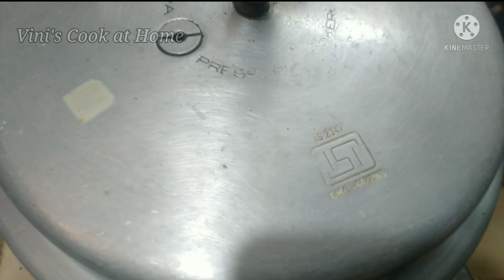lunch box ideas/10 min instant dinner recipes/quick & easy breakfast recipes/easy dinner recipes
healthy snacks
healthy snacks for kids
snacks for kids in tamil
lunch box recipes
lunch box recipes in tamil
lunch box recipes for kids
today dinner
night dinner recipes tamil
breakfast recipes
breakfast recipes indian
breakfast recipes tamil
dinner recipes
night dinner recipes in tamil
tiffin recipes
tiffin recipes in tamil
instant breakfast recipes indian
nasta recipes
simple nasta
easy nasta
dinner recipes easy dinner recipes

Coconut milk rice is very healthy and very tasty recipe.. everyone can make at their home very easily ...

snacks recipe tamil
snacks recipe in malayalam
snacks recipe telugu
snacks recipe hindi
snacks recipe kannada
easy evening snacks tamil
snacks recipe

healthy recipes

morning breakfast in tamil
morning breakfast in telugu
nasta
snacks recipe
quick snacks recipes
evening snacks recipes
snacks recipe in tamil

Coconut milk rice in tamil
Coconut rice in tamil
coconut milk rice recipe
coconut rice pulao
rice recipe
lunch ideas
thengai paal sadam in tamil
variety rice
variety rice recipes in tamil
how to make coconut milk rice